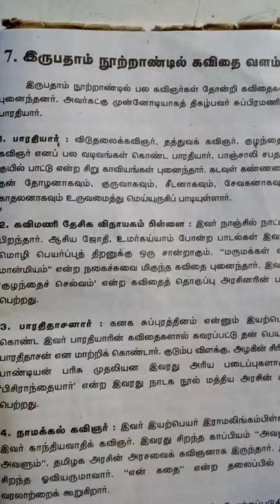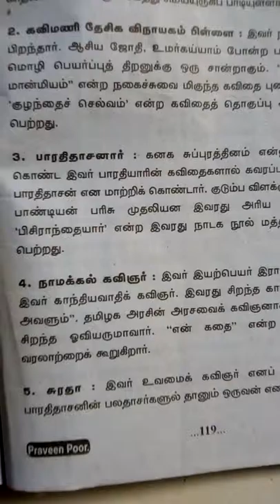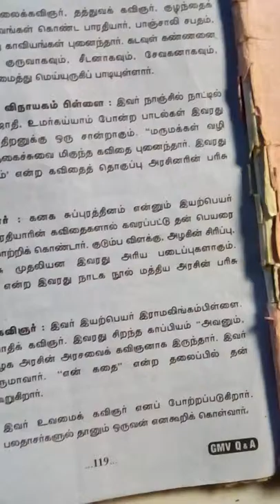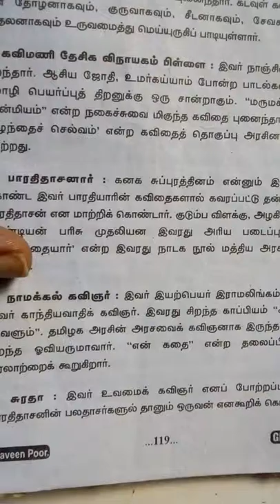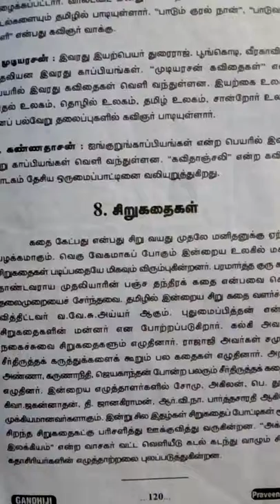இருபதாம் நூற்றாண்டில் கவிதை வளம்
இருபதாம் நூற்றாண்டில் கவிதை வளம்- Praveen poorvardh 3rd paper